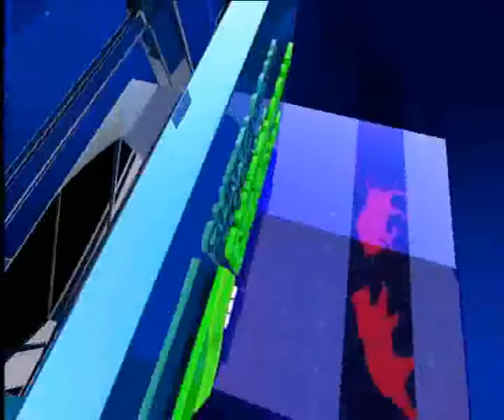শেয়ার বাজার আপডেট ২য় পর্ব, ১০ জুন ২০১৮ | ETV Business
আলোচনার বিষয়বস্তু: শেয়ার বাজার আপডেট